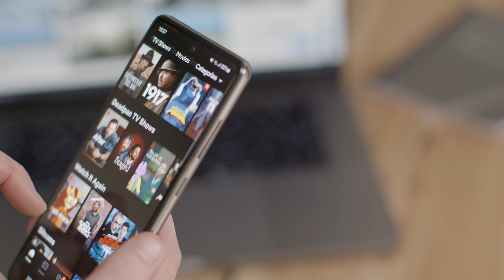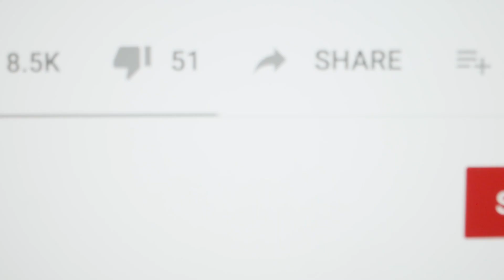Interesting Facts: जानिए एक तरफ से क्यों कटा होता है Mobile का Sim Card